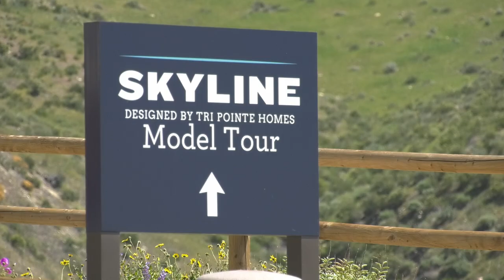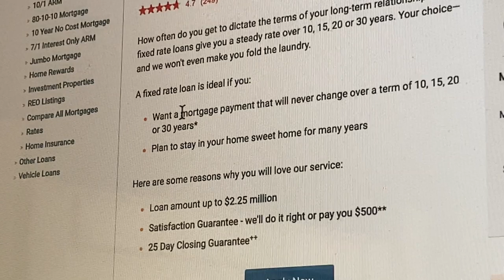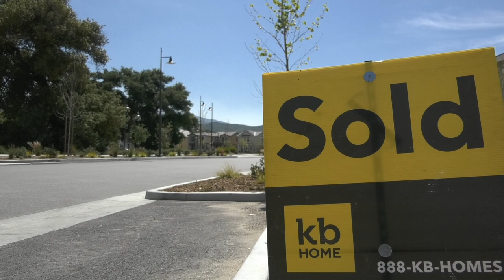REAL ESTATE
New housing is sprouting throughout the city, but the price may not be right for new buyers. Zac Imperial reports on what it takes for new buyers to gain their home sweet home.